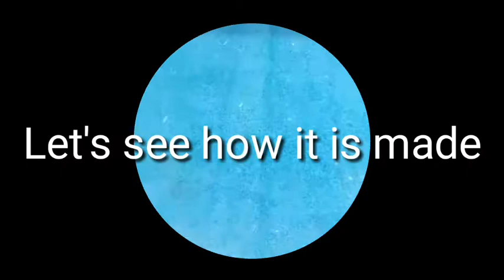How to make beautiful lamp with foam cups